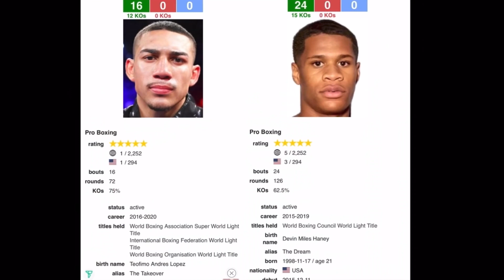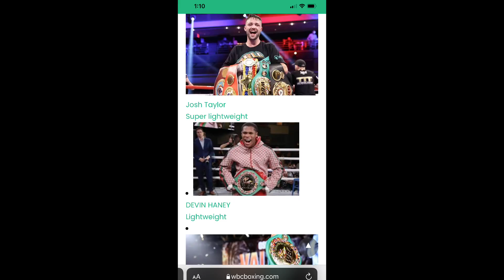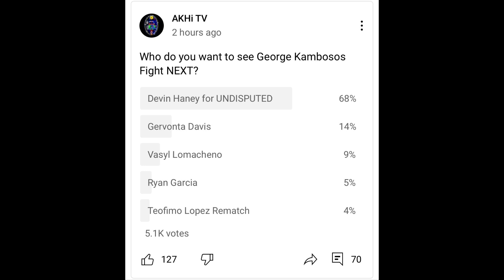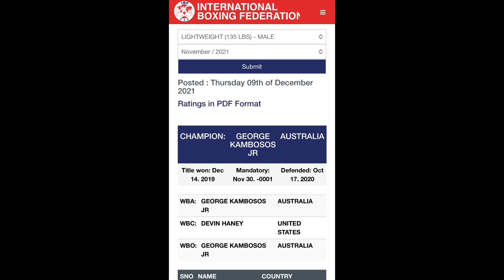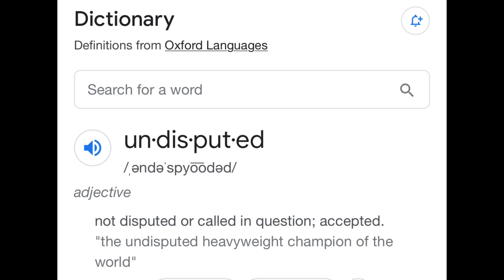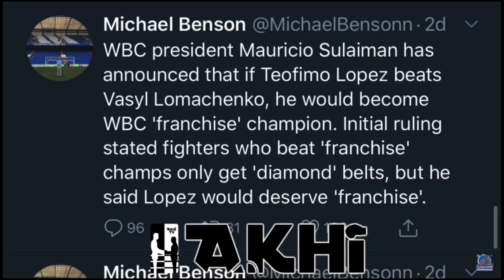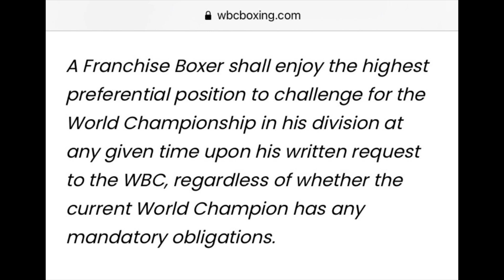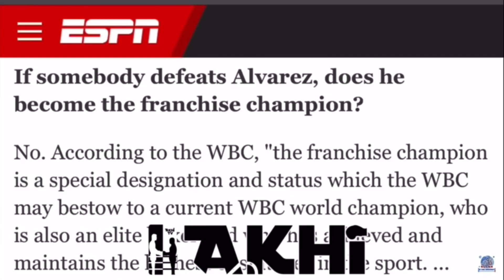WBC FRANCHISE is a Super Mandatory Title Says The WBC on George Kambosos Belt to Devin Haney Title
BREAKING 🥊 NEW 🗞: WBC FRANCHISE is a Super Mandatory Title Says The WBC on George Kambosos Belt to Devin Haney Title.